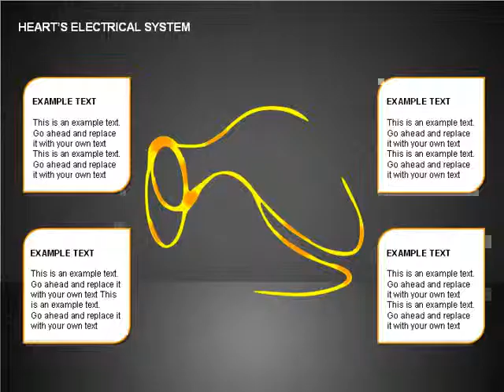Free Heart's Electrical System for PowerPoint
Free Heart's Electrical System for PowerPoint presentations.
Download creative, pre-made, and complete editable diagrams, charts, shapes, and icons